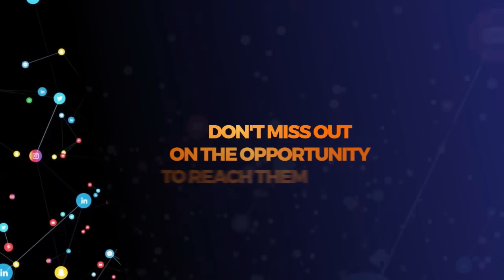Rick Ross awataja Rais Samia Suluhu na Msanii Harmonize kwenye List aliyoitaja akitoa pongezi Africa